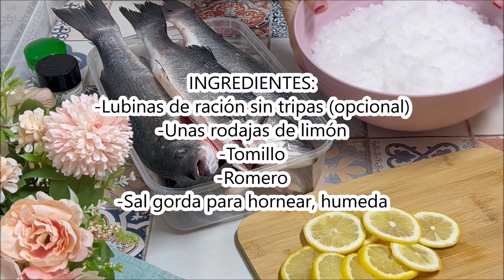Lubina a la sal, un plato especial para navidad, rico y fácil además de económico.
Una delicia de plato para estas navidades, unas lubinas a la sal que a la par de ricas son deliciosas.
INGREDIENTES.
-Unas lubinas de ración, las que necesitéis según comensales
-Unas rodajas de limón
-Tomillo
-Romero
-Sal gorda húmeda para hornear, la que necesitemos según la cantidad de pescado